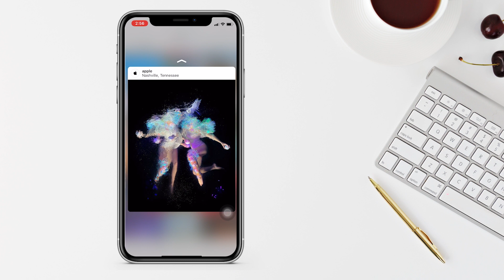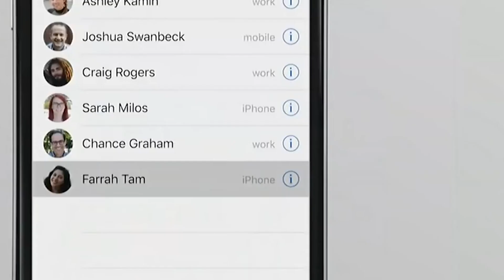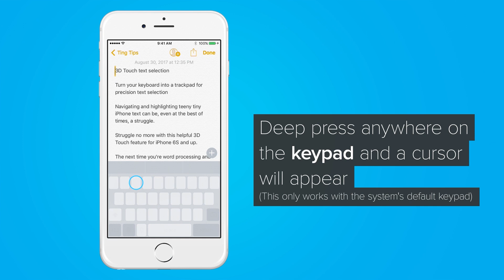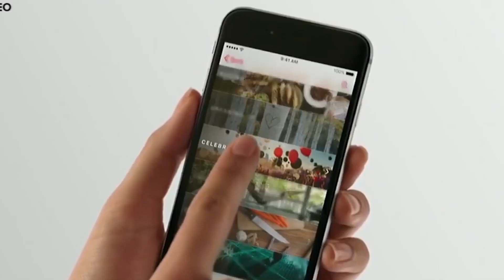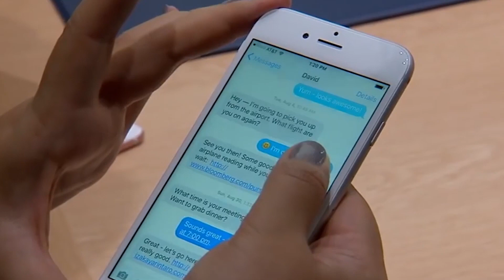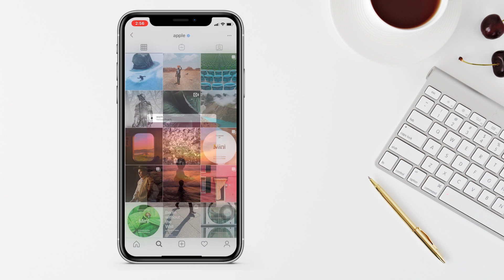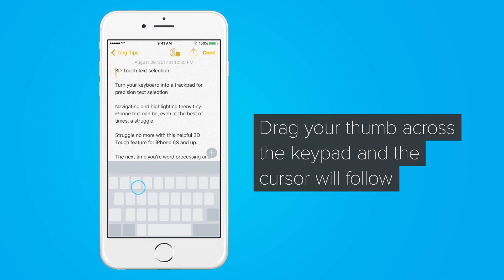3d touch | ثري دي تاتش ايفون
1- لينك قناة اليوتيوب الثانية